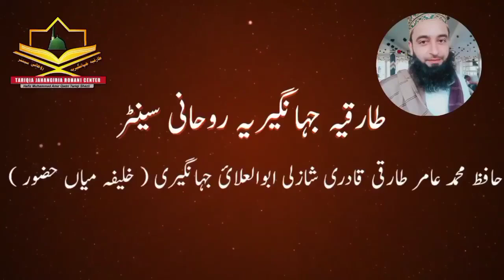12 rabi ul awal ka khas Amal || tamam pareshaniya ke khatme ke Liye|| har mushkil me asani ke Liye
Message Hafiz Amir Tariqi & Ghulam Nabi Tariqi on WhatsApp.

Hafiz Muhammad amir tariqi telegram channel link 👇👇👇👇👇👇👇
Hafiz Muhammad amir tariqi

Hafiz Muhammad Amir tariqi official number
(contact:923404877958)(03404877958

Hakeem tariq shazli
Dr abdul wajid shazli
Hakeem shariq tariqi
Rohani malfozat
tariqia jahangiria rohani markaz
tariqia jahangiria Ruhani center